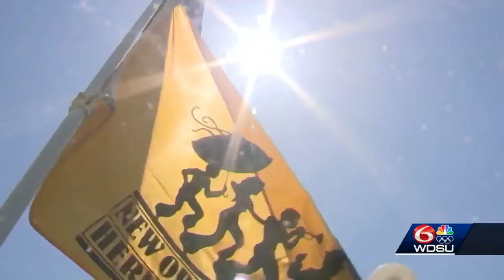Jazz Fest performers honor Jimmy Buffet at this year's festival